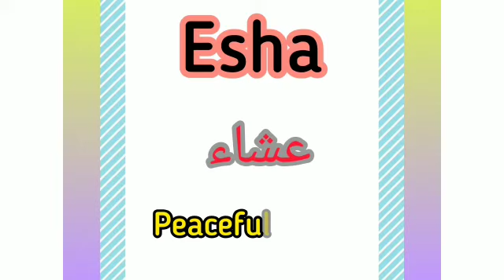Name of prayers in Urdu| Namazo k Naam | نمازوں کے نام | by The Lap Academy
Hi students
Today you are going  Learn prayers Names in  Urdu | informative vedio for Kids   | نمازوں کے نام | by The Lap Academy. I hope you all will enjoy.